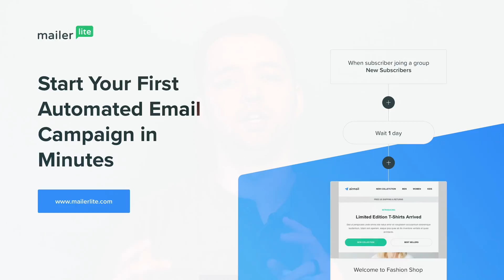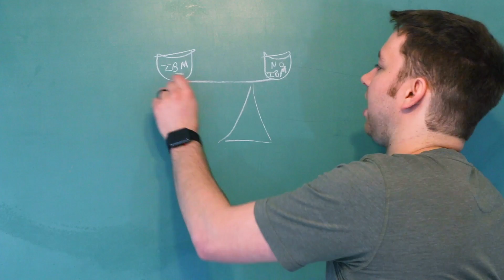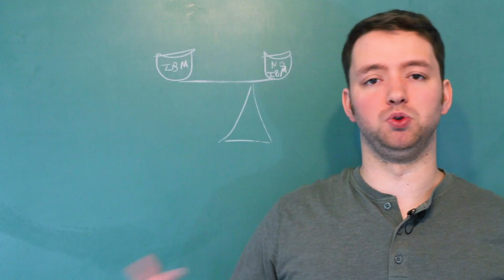Why I left my Job at IBM